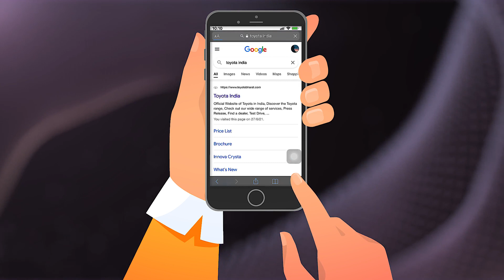Website Service Cost Calculator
Now get all information about your service cost with the help of our Service cost calculator tool, Discover how easy it is to get connected with Toyota with the touch of a button.